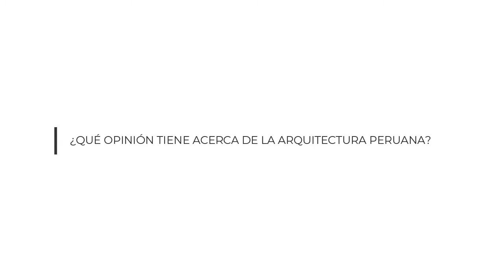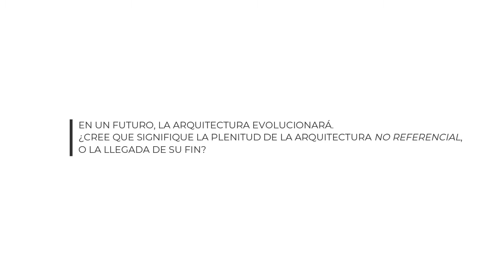ENTREVISTA | Markus Breitschmid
En el año 2018, los arquitectos Markus Breitschmid y Valerio Olgiati presentaron el libro 'Non-Referential Architecture' a la comunidad mundial de arquitectura. Este best-seller es considerado por la crítica como un hito en el área teórica de la arquitectura contemporánea.

Desde las palabras de sus autores: "Su contenido no puede ser explicado. Debe ser leído para comprender toda la extensión del concepto.”

Presentamos la entrevista realizada por el Club de Crítica de la Universidad de Piura a Markus Breitschmid, dentro del marco de la presentación internacional del libro 'Non-Referential Architecture'.

La entrevista fue realizada en julio de 2019, en la ciudad de Lima.